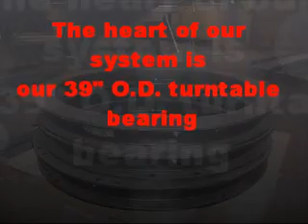CCRx Turret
This video highlights the features of the CCRx Turret